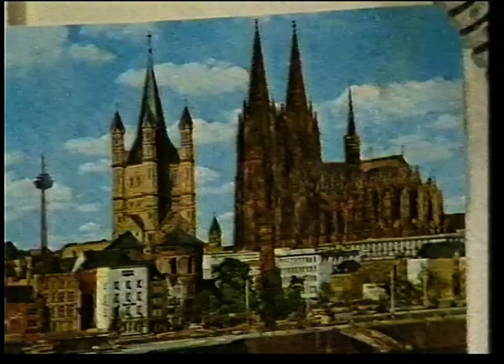1986 Lee Ross Live at Dom